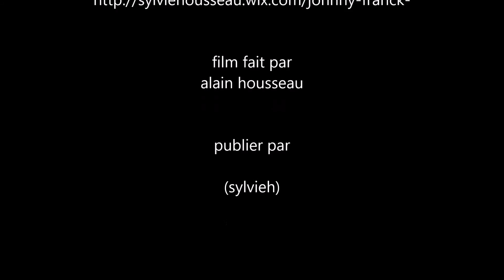johnny franck chante johnny hallyday gabrielle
soirée cabaret radio cote d'opale  le samedi 30 janvier 2016 a montreuil sur mer